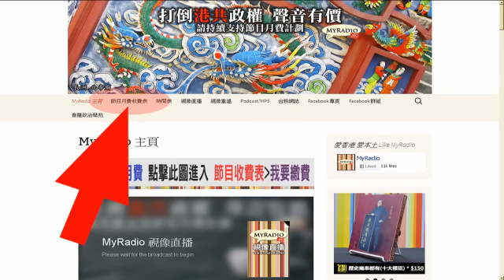南瘋槍 150825 ep73 強國累街坊全球股災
南瘋槍 150825 ep73
主持   唐水  爆石  Sam

強國累街坊全球股災 / 偷情網大熱全民飢渴 / 同性婚姻公投反澳傳統